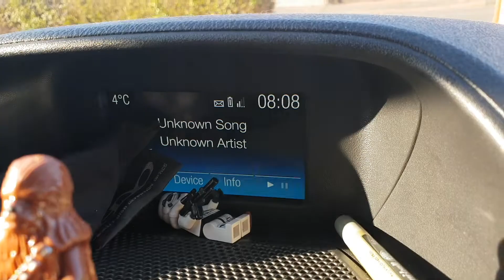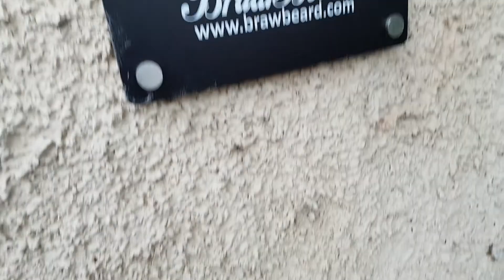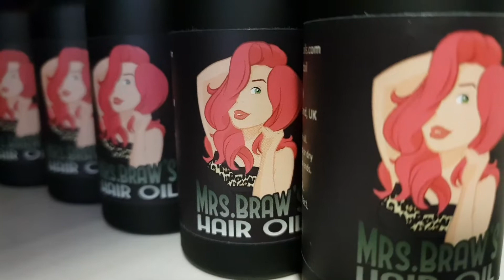Missed A Bit | Vlog #163 (2019) | Braw Beard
Today, a quick visit to the dentist. Then back to the Lab to get lots of orders ready for the postie.

The new hats will be launched on our stand at Urbuhn Avenue on 6th April in Glasgow.

JJ.